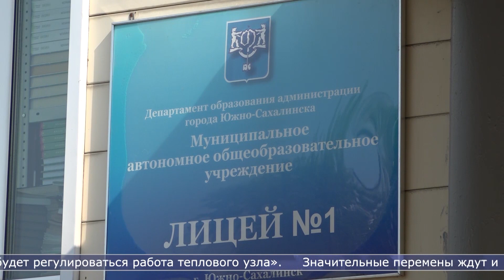08.06.2023 В Южно-Сахалинске ремонтируют школы к новому учебному году